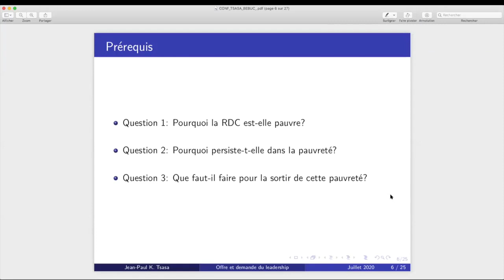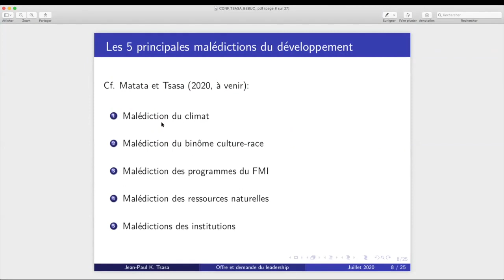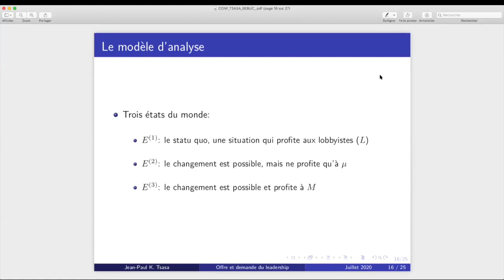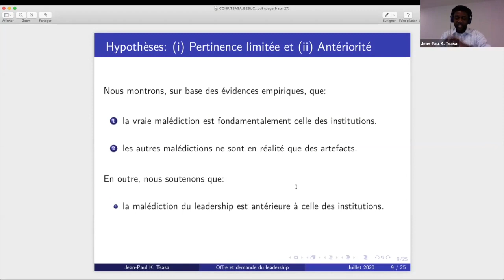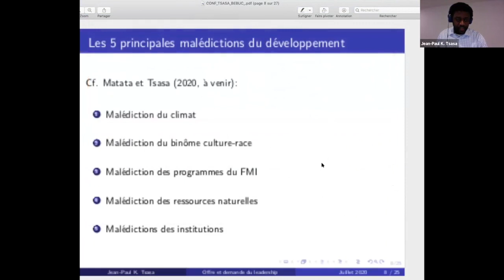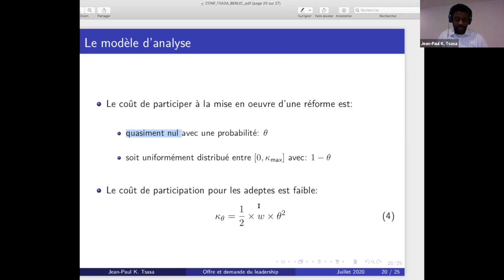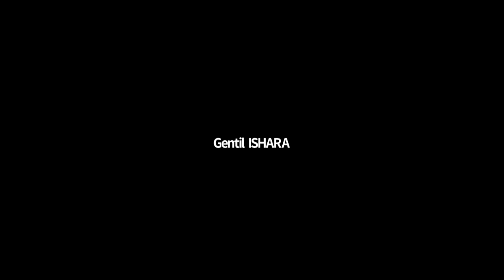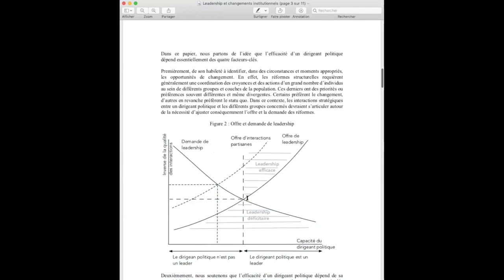Leadership | BEBUC Virtual Seminar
Makro Lab Project. Plateforme exclusivement destinée à la diffusion de la recherche et de l'enseignement de la macroéconomie.